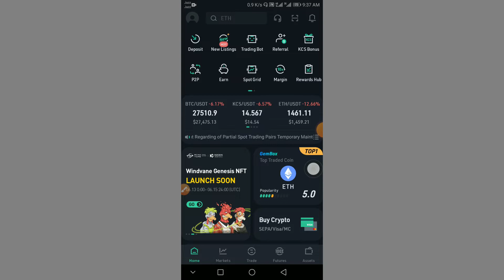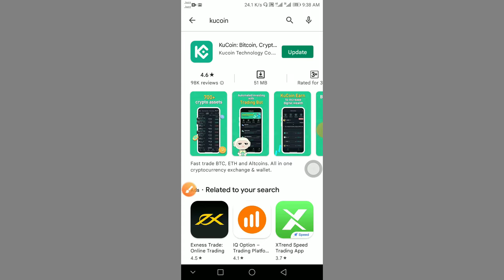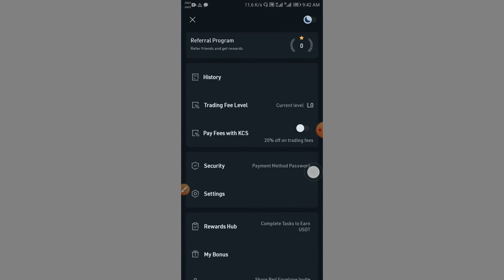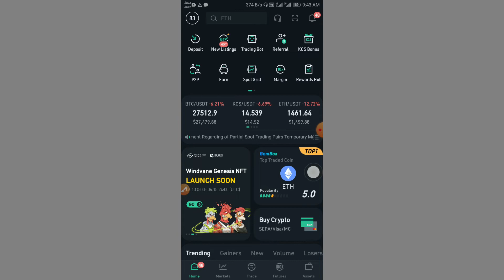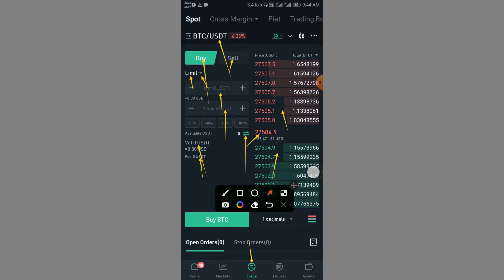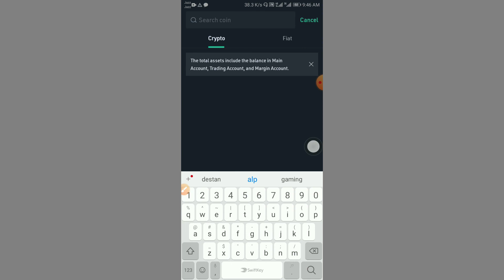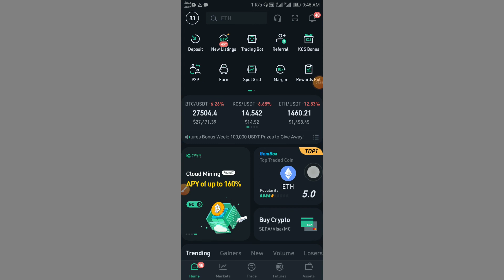How to use exchanger in mobile | Asad Tech & Vlogs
Exchange 💱

Declaimer:- This Video is for educational purpose only.Copyright Disclaimer Under Section 107 of the Copyright Act 1976, allowance is made for "fair use" for purposes such as criticism, comment, news reporting, teaching, scholarship, and research.